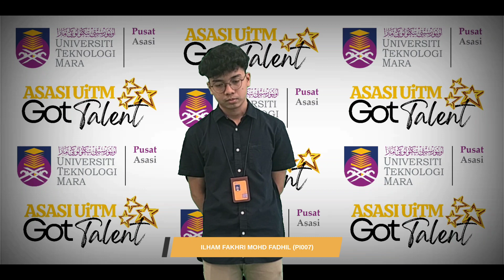ASASI UiTM GOT TALENT 2022 - ILHAM FAKHRI MOHD FADHIL (PI007)